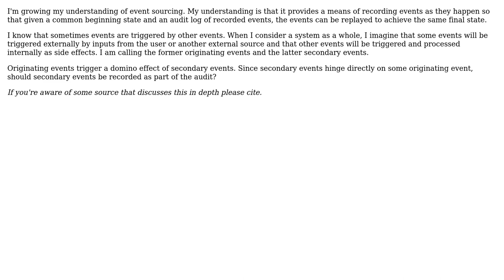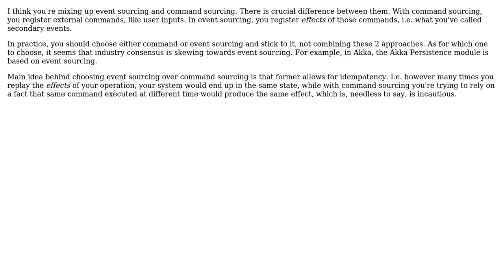Software Engineering: At what granularity are events recorded in Event Sourcing? (2 Solutions!!)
Software Engineering: At what granularity are events recorded in Event Sourcing?

With thanks & praise to God, and with thanks to the many people who have made this project possible! | Content (except music & images) licensed under CC BY-SA | Music | Images & others | With thanks to user Periata Breatta user Mario T. Lanza user Haspemulator and the Stack Exchange Network Trademarks are property of their respective owners. You are responsible for your own actions.